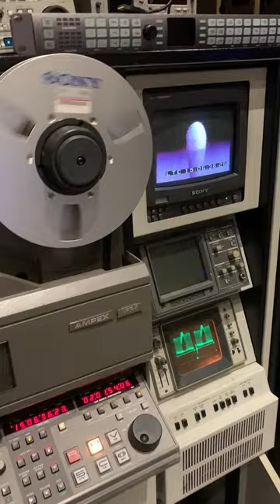10 Second Q-Tip Commercial from 1985 played on an Ampex VPR-6 1" VTR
This is a short video. No, literally, this is a 10 second commercial for Q-tips from 1985!

Part of a larger collection of commercials on one is video tape that we are digitizing on a Ampex VPR6 VTR.

News broadcasts, commercials , music videos, college projects, short films, sports footage…. What do you have that we can assist with capturing?
As the tapes age, it gets harder to guarantee a good archive!